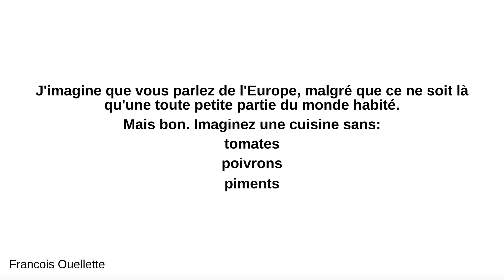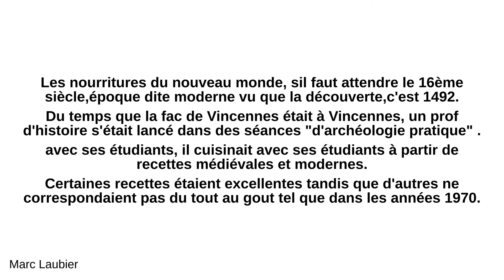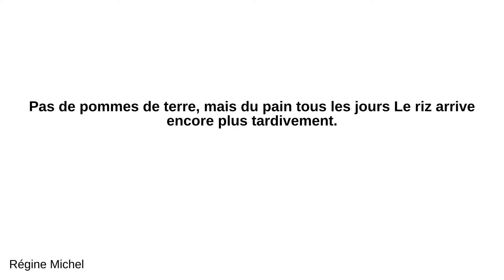Que mangeait-on à l'époque médiévale ?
- Francois Ouellette:
 J'imagine que vous parlez de l'Europe, malgré que ce ne soit là qu'une toute petite partie du monde habité. Mais bon. Imaginez une cuisine sans: tomates poivrons piments pommes de terre maïs patates douces haricots arachides, noix d'acajou, noix de pacane, noix du Brésil avocats chocolat courges tournesols vanille tabac thé café la plupart des fruits tropicaux : ananas, mangues, bananes, papaye etc et. SUCRE Tout cela était inconnu, ou alors très rare en Europe, les quatorze premiers provenant d'Amérique, le thé de la Chine, le café d'Afrique, et le sucre n'est arrivé que tard au moyen âge dans le sud de l'Espagne, provenant d'Inde via le moyen orient. La culture du sucre sera cruciale pour le succès de la colonisation de l'Amérique, et révolutionnera l'alimentation en Europe. La pomme de terre est à elle seule responsable de 30% de l'augmentation de la population du globe au 19e siècle. Et un monde sans chocolat. quelle misère!

 - Marc Laubier:
 q : Que mangeait-on à l'époque médiévale ? En Europe ? Pas fichu de répondre comme ça de chic même si je m'amuse un peu à cette lecture C’est au Moyen Âge que l’alimentation se diversifie progressivement grâce aux aliments issus de l’exploration du Nouveau Monde. Au Moyen âge le gout évolue du fait des épices rapportées des croisades qui se diffuse dans une plus large partie de la société par exemple dans les villes franches (de taxes) à partir du 12ème siècle. Les nourritures du nouveau monde, sil faut attendre le 16ème siècle,époque dite moderne vu que la découverte,c'est 1492. Du temps que la fac de Vincennes était à Vincennes, un prof d'histoire s'était lancé dans des séances "d'archéologie pratique" . avec ses étudiants, il cuisinait avec ses étudiants à partir de recettes médiévales et modernes. Certaines recettes étaient excellentes tandis que d'autres ne correspondaient pas du tout au gout tel que dans les années 1970. Jean-Louis Flandrin à l'épluche en 1981 (photo Odile Redon , issue de l'album publié sur le site des historiens de l'Université de Vincennes) Jean Louis Flandrin est mort en 2001 mais son histoire de l'alimentation demeure

 - Régine Michel:
 Pas de pommes de terre, mais du pain tous les jours Le riz arrive encore plus tardivement. Au Moyen Âge, l'assiette des Français se compose essentiellement de céréales. L'orge, l'avoine et le seigle pour les paysans, le blé pour les nobles.